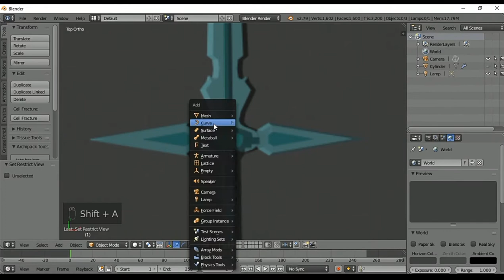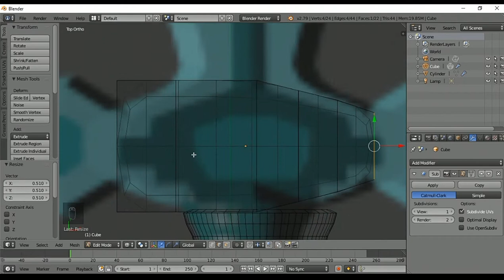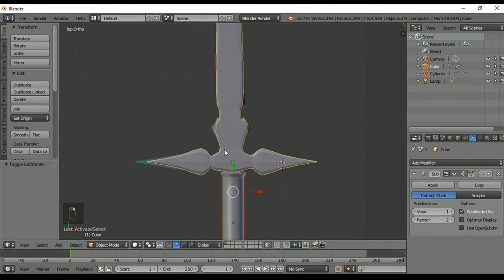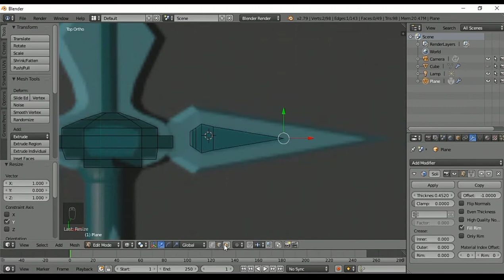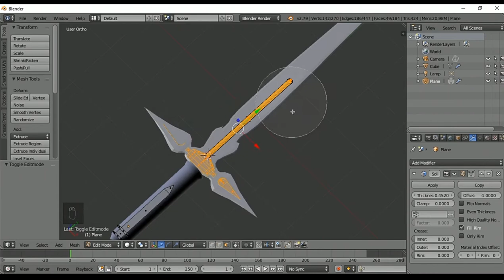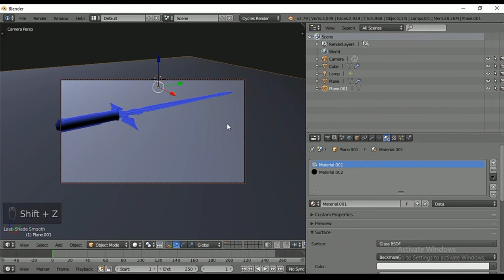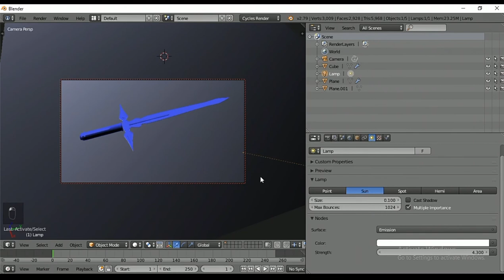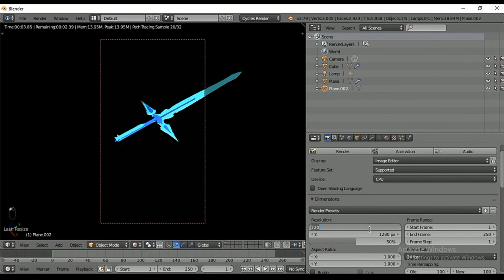Making DARK REPULSER in blender [SAO INSPIRED]